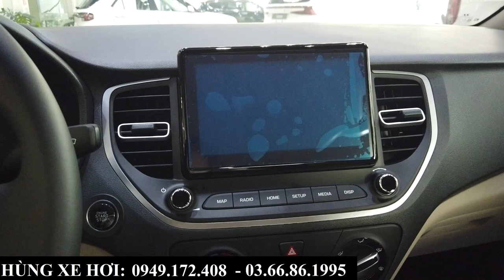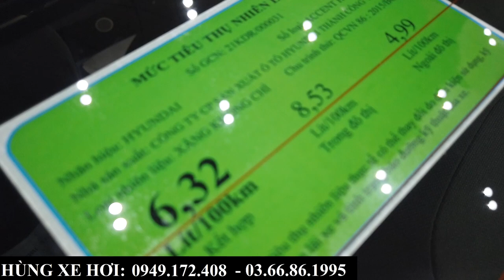Hyundai Accent AT Tiêu Chuẩn Màu Đỏ 2024 Giá Từ 473 Triệu | Lăn Bánh Chỉ 52X Triệu | Giá Quá Tốt !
+ Hotline Tư Vấn: 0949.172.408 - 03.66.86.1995